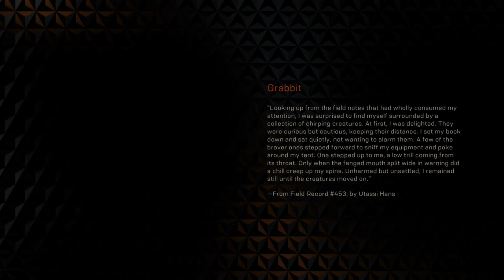My First Time Playing Anthem (Legion of Dawn Edition) [Xbox One]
"I don't know why there is no commentary coming from myself. Maybe I did not have my microphone on...??"
Tutorial, First Mission Level on May 26th 2020 in the evening -- Watch live